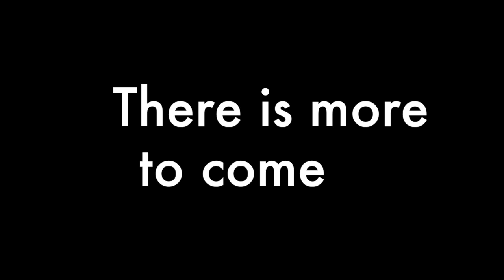Supernatural S15 E17 Reaction Video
Hey, guys, I'm back with another reaction video. This time to last week's episode of Supernatural - Unity.

The next Supernatural Reaction Video is coming soon. Let me know what you think and leave a suggestion on what I can do next time.

Peace.